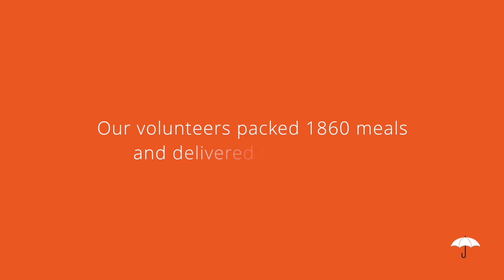Our Melbourne community out in force through COVID restrictions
During the first wave of the COVID-19 lockdowns here in Melbourne in 2020, our Umbrella Dementia Cafés community responded and brought hope to many isolated and scared people who were most at risk.

Over the course of this project, a team of 8 volunteers delivered 1860 meals to 50 homes in the Whitehorse community.   While the Rotary Club Box Hill Central and Community Bank Blackburn South funding partnership was instrumental in allowing us to purchase the meals, it was the complete partnership package between Moving Feast Vic, Umbrella Dementia Cafés Ltd and One Community Church, that made it all come together.

Thank you so much for supporting our community when we needed it the most, so here is a personal tribute from us to you with love.

Umbrella Dementia Cafes is a charity organisation who is 100% supported by the very generous donations of people who believe in what we do.  Please consider us when you are thinking about donating to a worthy cause.  Empowering communities to support families living with dementia.